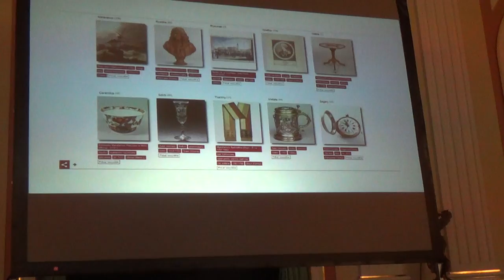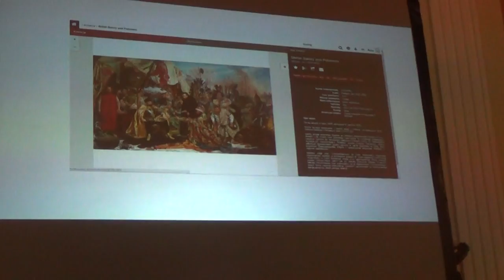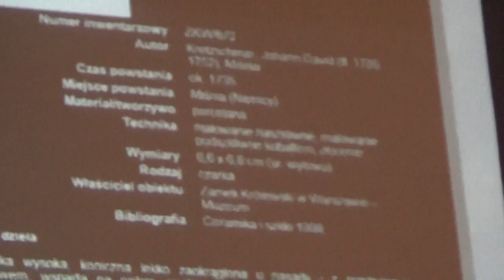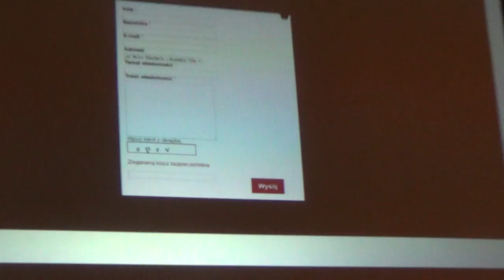Digitalizacja zbiorów Zamku Królewskiego - 3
Warszawa, 17 grudnia 2014 Zamek Królewski